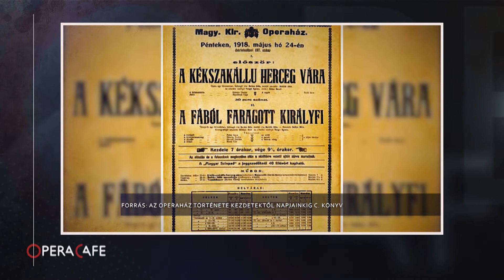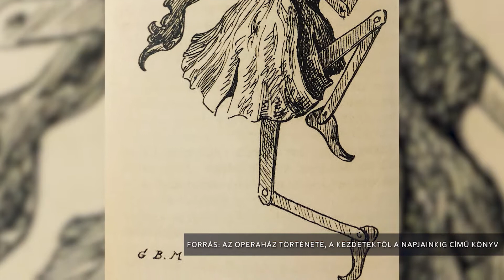Bánffy Miklós – Opera Café portré 2020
Bánffy Miklós, az Opera egykori igazgatójának portréját az Opera Café nyári sorozatában láthatták – Ókovács Szilveszter főigazgató Karczag Márton főemléktárossal beszélgetett.